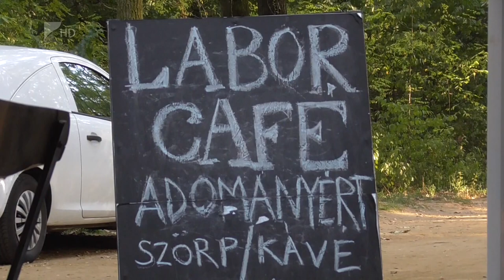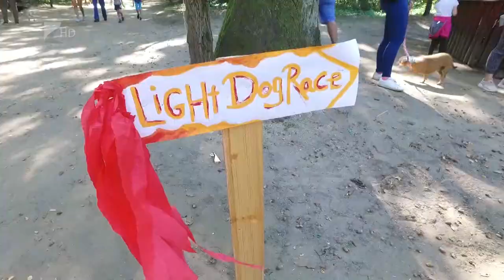Víg-Kend 2018.09.21. - Fesztivál az állatokért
25. születésnapját ünnepelte az Állatbarát Alapítvány, ennek kapcsán pedig nagyszabású "bulit" tartottak az Erdei tornapályán. A 2018-as "Fesztivál az állatokért" rendezvényről mutatunk egy összeállítást.